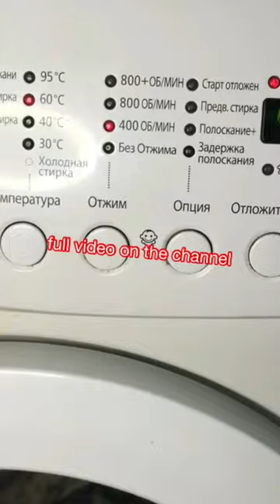Washing the extension cord in the washing machine